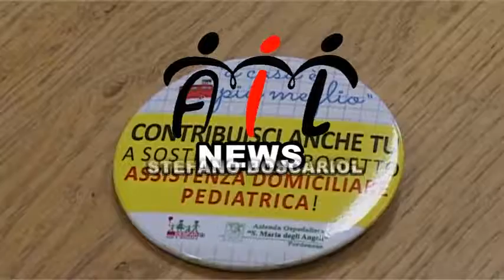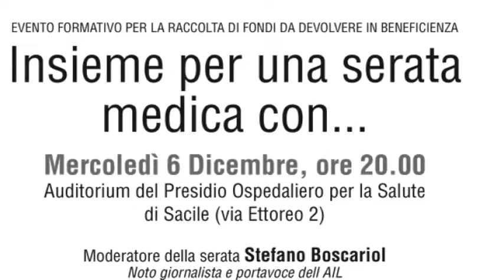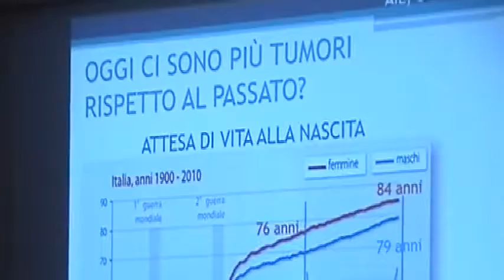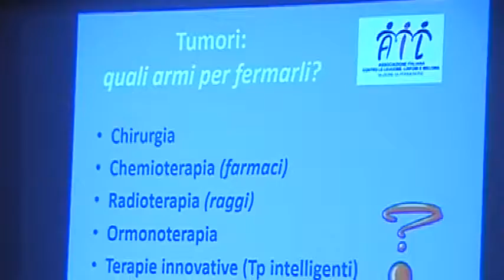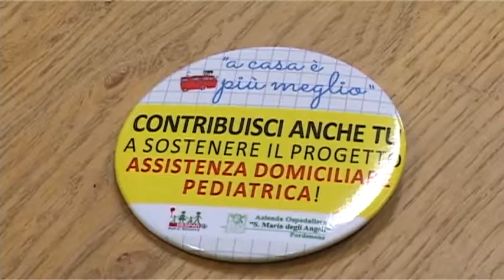Ail News - Trasmissione del 15 Dicembre 2017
Puntata AIL News del 15 Dicembre 2017 trasmessa su Telepordenone e condotta dal Responsabile Eventi Ail Pordenone Stefano Boscariol.